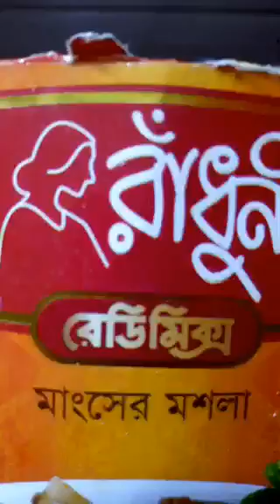# DASHI MURGIR JHOL WITH POTATO.birthday girl.village food.liza#